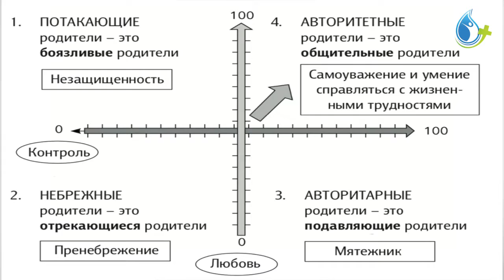АВТОРИТЕТНЫЕ РОДИТЕЛИ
Программа «Капля». Отцовство и его аспекты. Говорим о дисциплинировании, коррекции и методах воспитания. Духовная дисциплина. Рассмотрим диаграмму Рубена Хилла, которая показывает атмосферу в семье. Поговорим об авторитетных родителях.